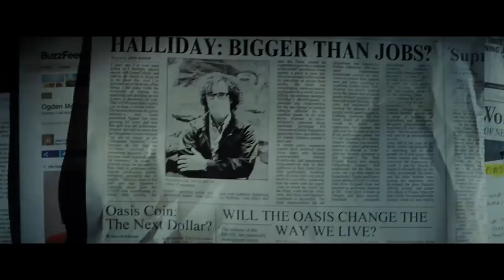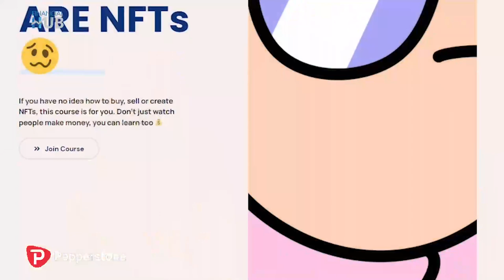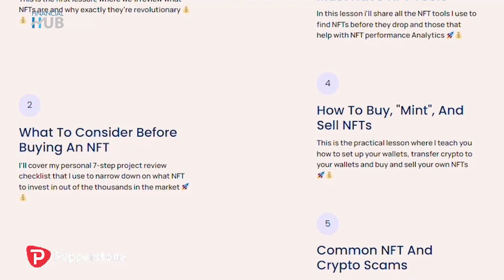35. The Trader's Show: How She Turned $190 into $30,000 At The Age of 22 (MUST WATCH)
In this video, we get to discuss with Paula Wangai about her journey into Cryptocurrency and NFTs, which she is deeply invested in. Listen to her story, her ups and downs, her success and failures, and how she risked all her school fees to buy Cryptocurrencies.

ABOUT US:
Financial hub is a company that is focused on training, funding, and mentoring forex traders. The company was started in 2018 by three young, passionate forex traders out of a two-bedroom apartment in Nairobi.
We are on a mission to revolutionize forex trading in Africa. We believe an opportunity exists in the financial markets, but taking the proper steps is critical for success. Our mission is to change lives by developing consistently profitable forex traders. We believe we can create jobs, wealth, and opportunities in the financial markets. Over the last two years, we have trained and mentored over a hundred students in this business. Join us on our mission to improve livelihoods in Africa.